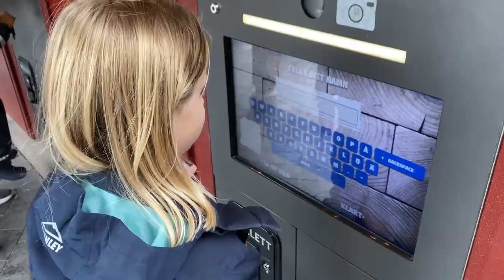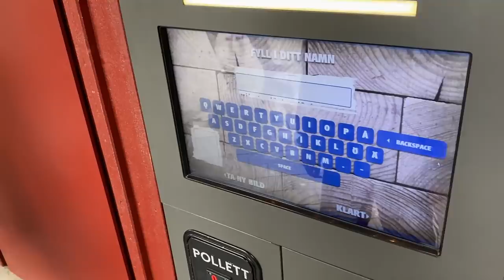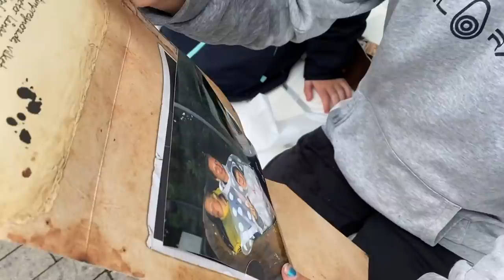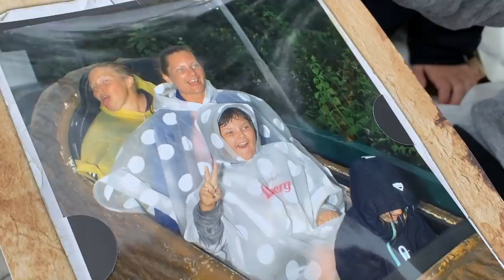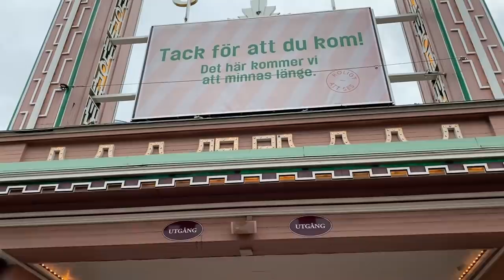Vlogg! Överraskar Barnen med en resa till Liseberg!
Videon är ett samarbete med Liseberg. Jag överraskar barnen med en resa ner till Göteborg och vi går på Liseberg! Vi vloggar hela dagen! Häng med och se vilka karuseller vi tycker är roligast!

Om du har vägarna förbi Göteborg så besök Liseberg. Du kommer inte ångra dig! Glöm bara inte att förboka ditt besök!

✏️ Design och intro gjort av Marcus Steenberg
Kolla in Marcus och Johanna Bergs kanal här: